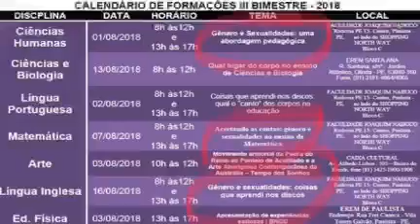Escolas do Nordeste tem ideologia de genero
Vídeo de Daci Lee